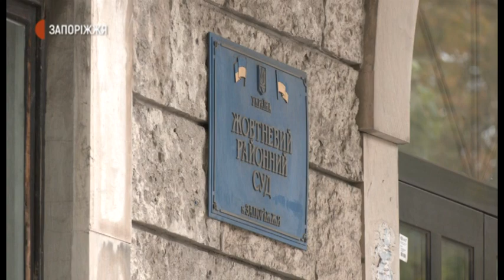Жовтневий райсуд, засідання у справі загибелі дитини | Новини | 30.10.2020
У Жовтневому районному суді Запоріжжя відбулося підготовче судове засідання у справі колишнього заступника директора з технічних питань парку «Дубовий Гай» Геннадія Мишьякова. Експосадовця обвинувачують за статтею 275 частина 3 Кримінального Кодексу України «Порушення правил безпечної експлуатації споруд, що спричинило загибель людини». Через карантинні заходи засідання відбулося тільки у присутності учасників справи.